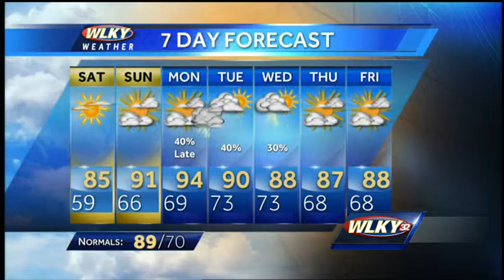Warm, sunny conditions expected through weekend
Warm and sunny conditions are in the forecast through the weekend before rain chances return Monday night.